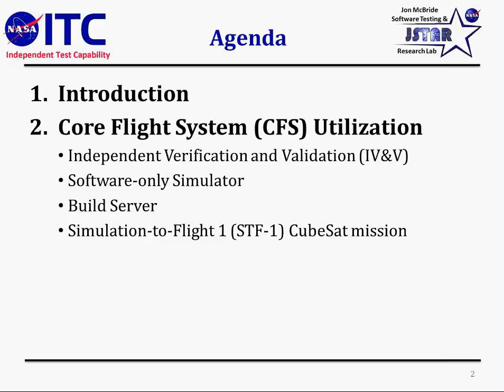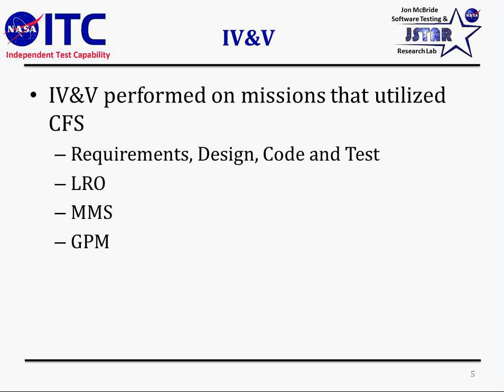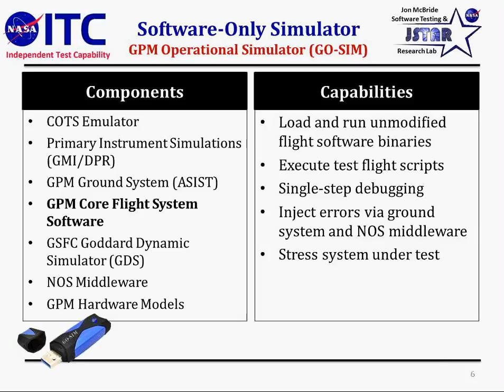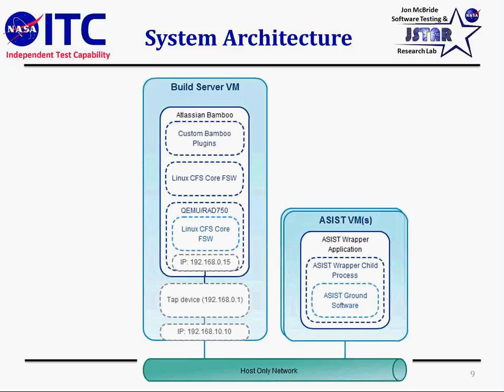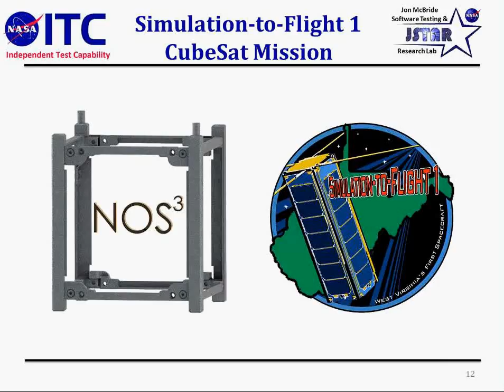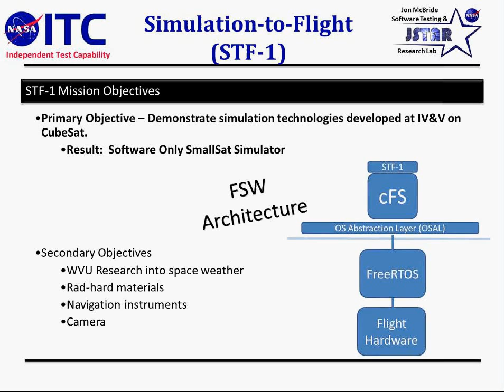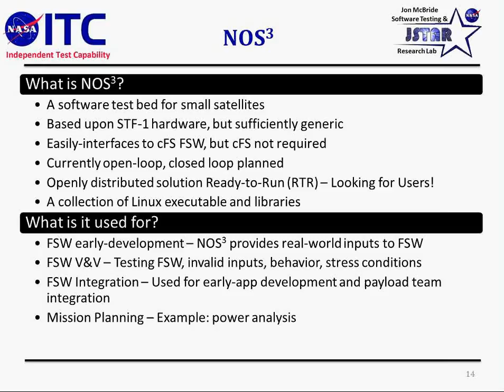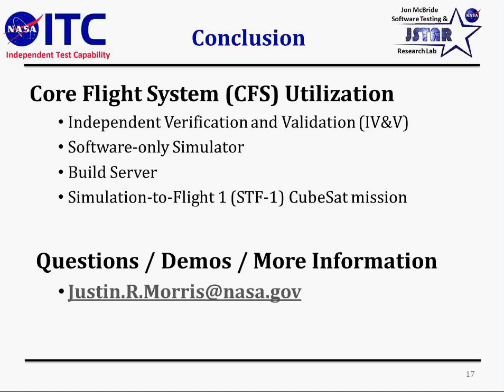2015 CFS 16 JSTAR ITC Justin Morris